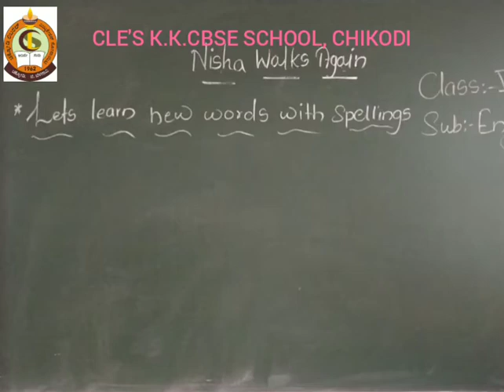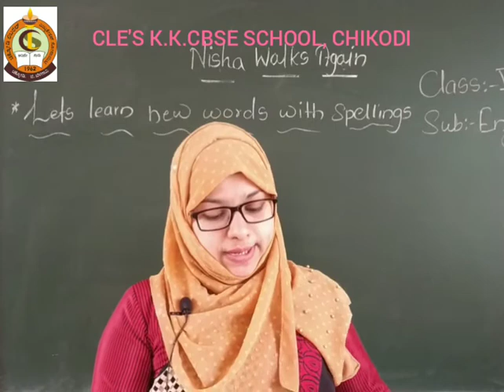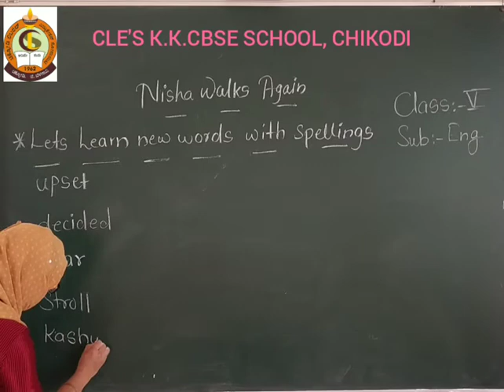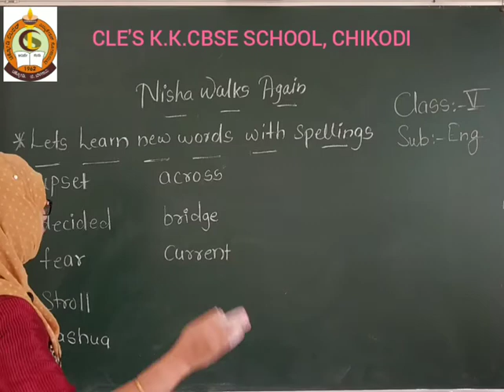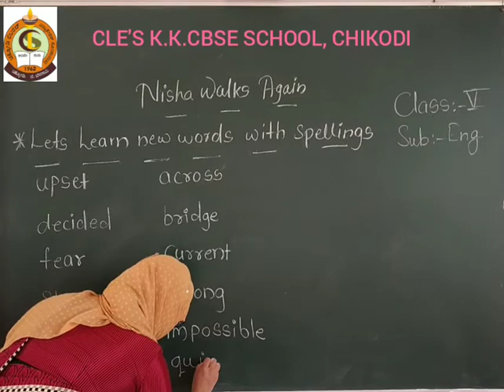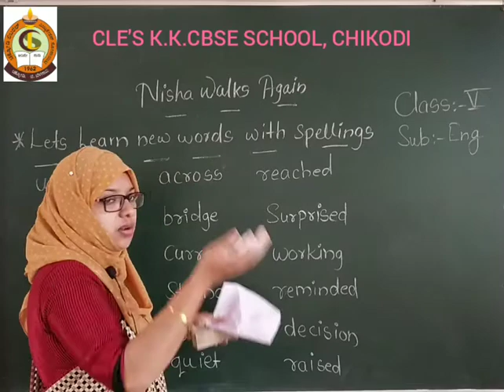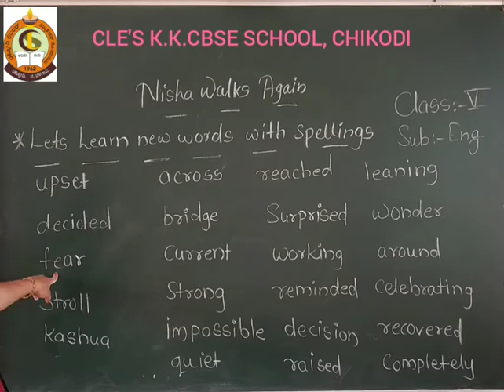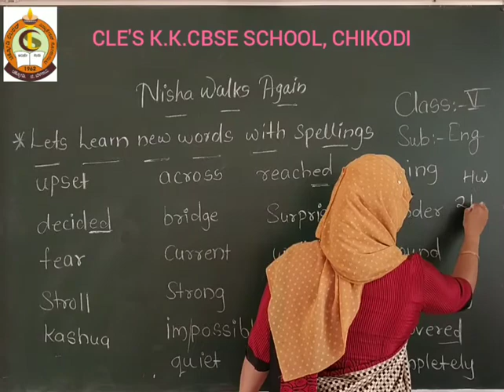CLASS-V ENGLISH NISHA WALKS AGAIN NEW WORDS WITH SPELLINGS